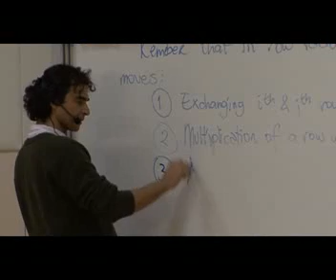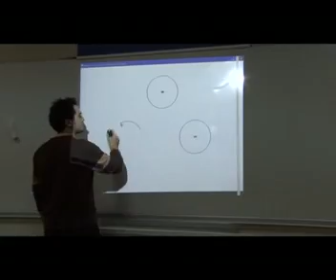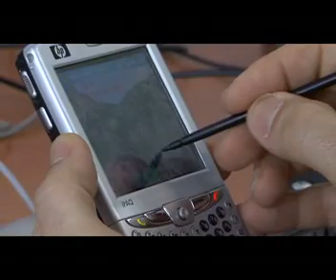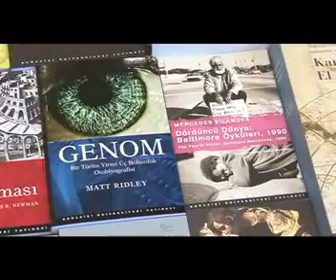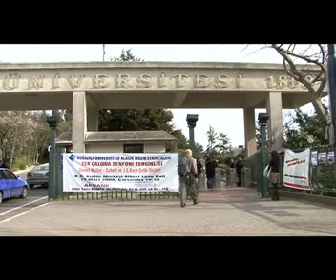Boğaziçi Üniversitesi 2010 Tanıtım Filmi